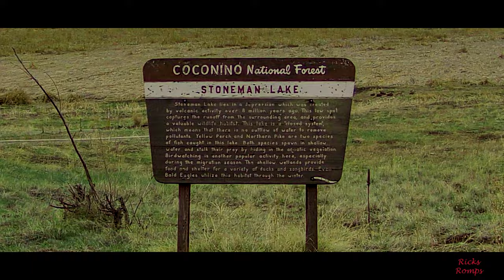This video is dedicated to Charlie! 125.